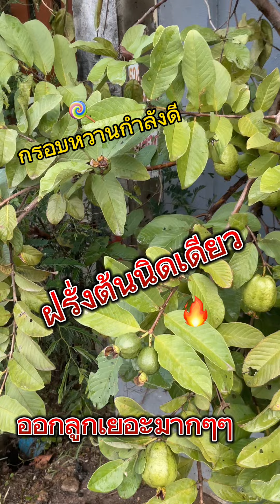มีอยู่ต้นเดียวยังจะมาขโมยอีก